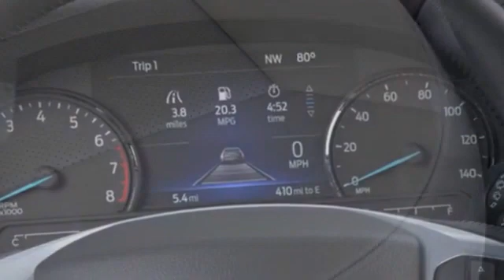2020 Ford Explorer Kansas City MO, Grandview MO, Belton MO, Overland Park KS, Leawood KS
2020 Ford Explorer  1FMSK8FHXLGC58967 Video